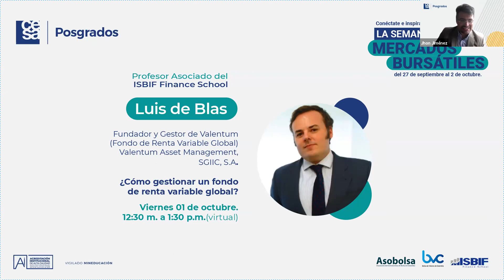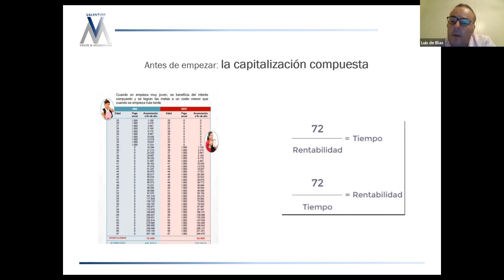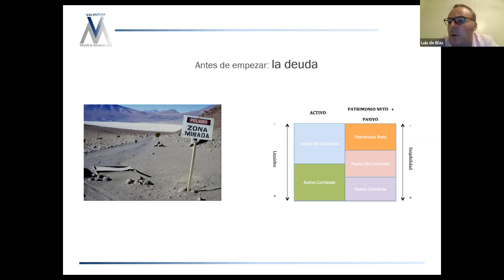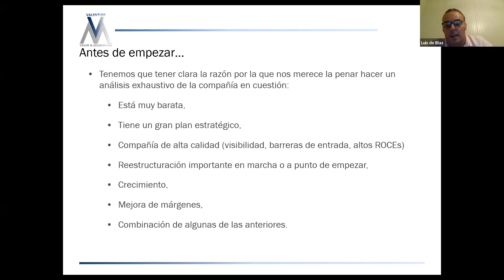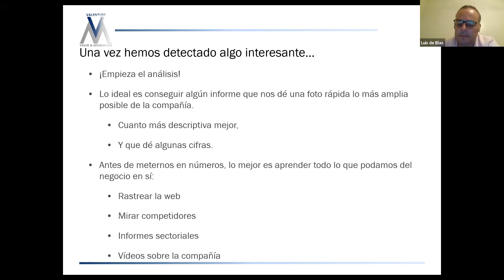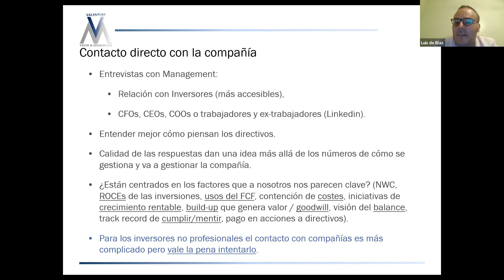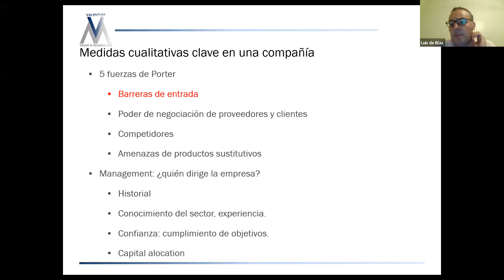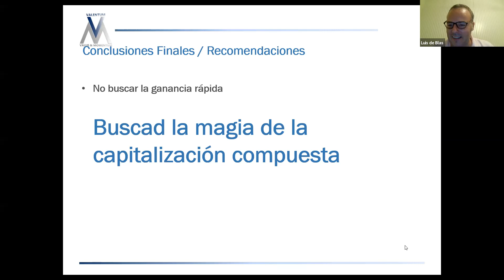Charla Semana de Marcados Bursátiles CESA - Luis de Blas (1 oct)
¿Cómo gestionar un fondo de renta variable global?. Luis de Blas, profesor asociado del ISBIF Finance School. Fundador y Gestor de Valentum (Fondo de Renta Variable Global) Valentum Asset Management ,SGIIC, S.A.